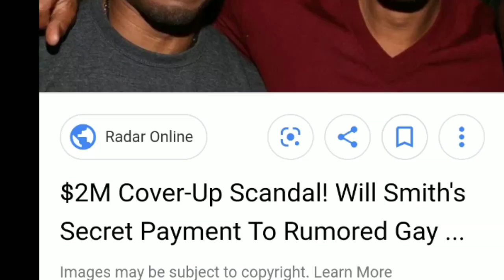SPENCER FEARON IDIOTIC COMMENT ABOUT ANTHONY JOSHUA CLOWN RESPONSE